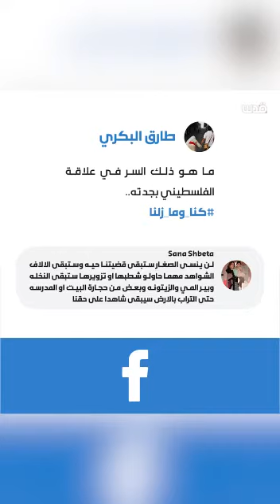Journey to homeland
A journey to AKA Pleastine after 70 years